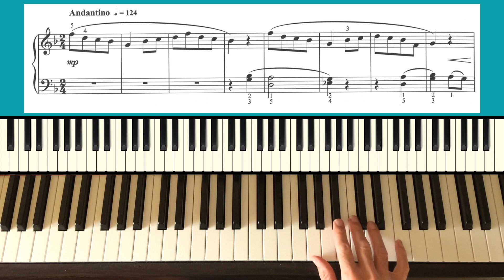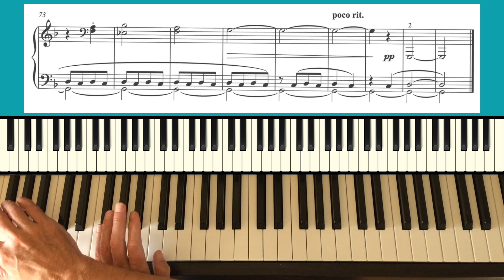Andantino (from Sonatina no.2) by P. Járdányi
Andantino, 1st movement from Sonatina no.2 by Pál Járdányi

Trinity Grade 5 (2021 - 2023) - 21

For easy access to videos on piano exam music, to commission videos or find out about online piano lessons, visit